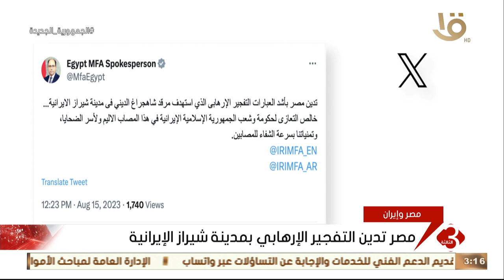نشرة الثالثة | مصر تدين التفجير الإرهابي بمدينة شيراز الإيرانية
مصر تدين التفجير الإرهابي بمدينة شيراز الإيرانية